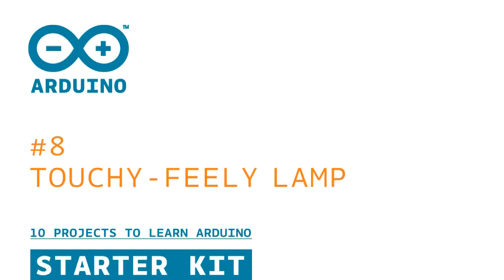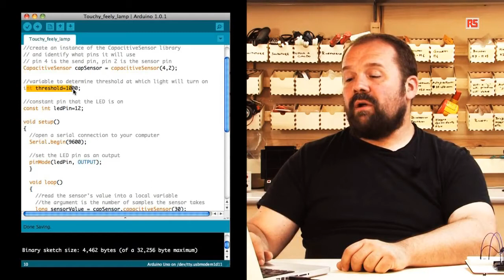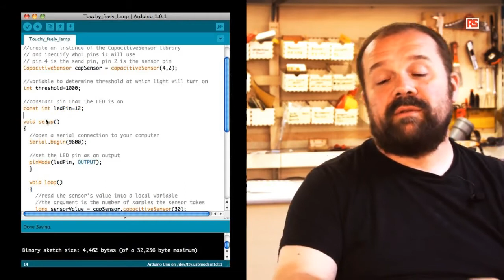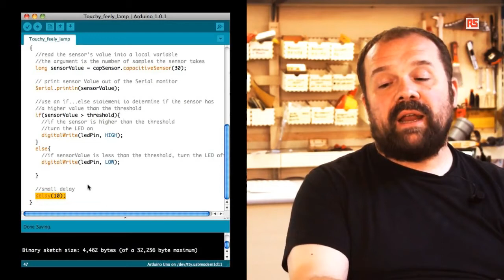Tutoriel vidéo Arduino n°8 - Lampe à commande tactile | RS Components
Cette fois-ci, Massimo explique comment réaliser une lampe à commande tactile.

Il nous présente le concept des bibliothèques externes pour Arduino. Il s'agit d'un outil extrêmement utile qui aide à rationaliser vos process de développement .

Une bibliothèque externe peut être téléchargée et installée sur l'environnement de développement Arduino. Il s'agit d'une base de données comprenant essentiellement des codes pré-écrits qui peuvent être utilisés pour programmer plus vite et plus simplement vos systèmes. Dans le cas qui nous concerne aujourd'hui, le code sélectionné permettra à Massimo de créer rapidement une lampe à commande tactile.

Pour plus d'informations sur ce projet, visitez notre page Google plus